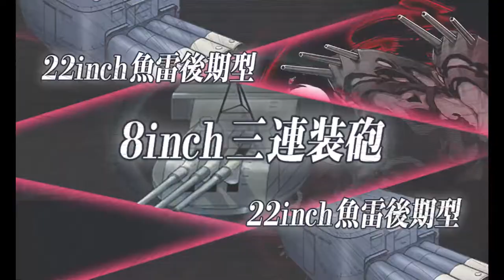Kantai Collection Summer Event 2021: E-2 Phase 3 Hard Final Dance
Got stuck here and decided to wait for Friendly fleet support, turns out i didnt really need it but either way its dead. debuff basically necessary.